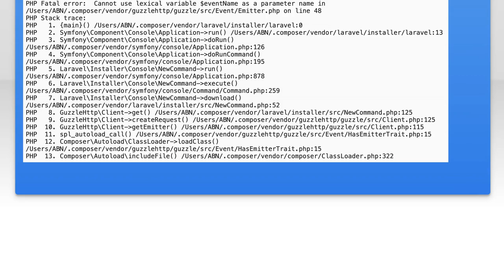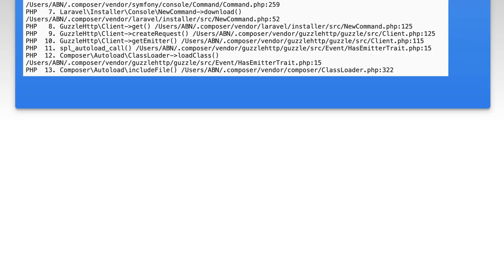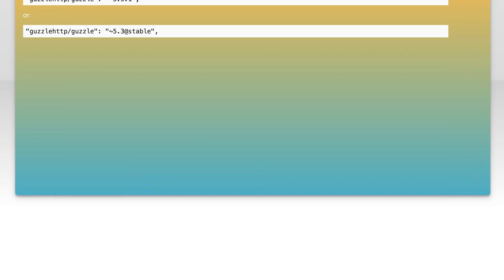Fix Laravel CLI Error: Cannot Use Lexical Variable $eventName in Parameter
In this video, we tackle a common issue faced by Laravel developers: the "Cannot use lexical variable $eventName in parameter" error. This error can be frustrating, especially when you're trying to streamline your event handling in Laravel. Join us as we break down the root cause of this problem and provide step-by-step solutions to fix it, ensuring your application runs smoothly and efficiently. Whether you're a beginner or an experienced developer, this guide will help you navigate this challenge with ease.

Today's Topic: Fix Laravel CLI Error: Cannot Use Lexical Variable $eventName in Parameter

Related to: fixlaravelclierror, laravelcli, cannotuselexicalvariable, #$eventname,